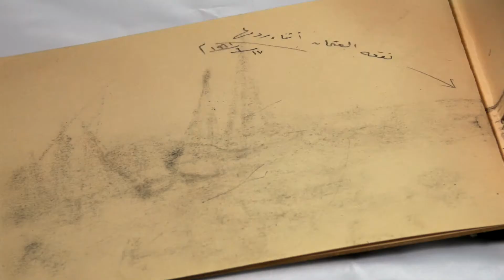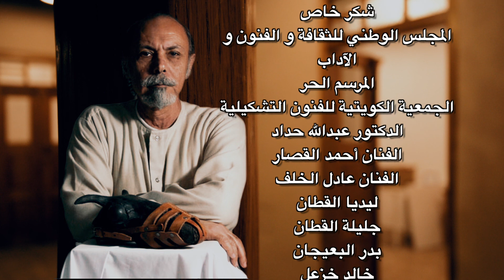توثيق وطن - الفنان حميد خزعل